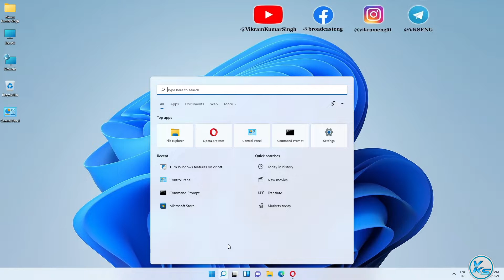✅ How To Turn Off User Account Control in Windows 11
In This Tutorial, I will be Showing You ✅ How To Turn Off User Account Control in Windows 11 | windows 11 me user account control kaise off kare | विंडोज 11 में यूजर अकाउंट कंट्रोल कैसे बंद करें

Useless Tags :
How To Turn Off User Account Control on Windows 11
How To Turn Off User Account Control in Windows 11 in hindi
windows 11 me user account control kaise off kare
turn off user account control Windows 10
turn off user account control Windows 11
turn off user account control (UAC) Windows 10
how to turn off user account control
how to turn off user account control Windows 10
how to turn off user account control Windows 11
user account control Windows 8.1 turn off